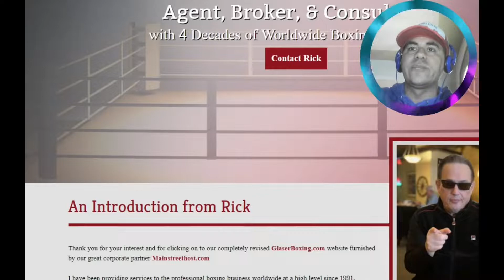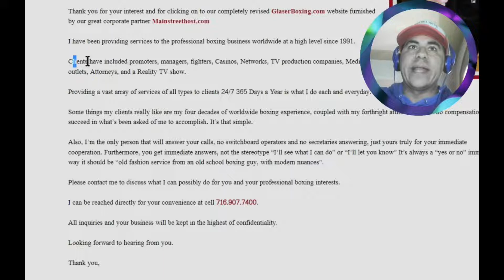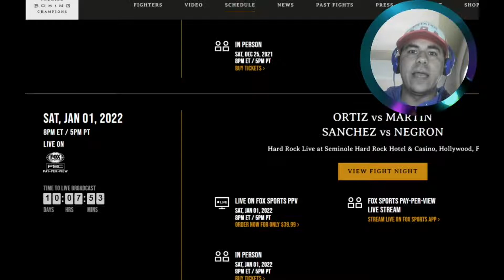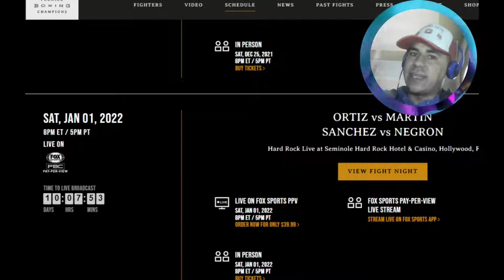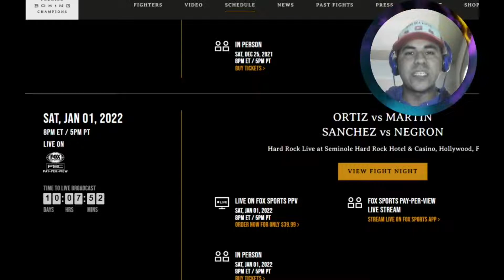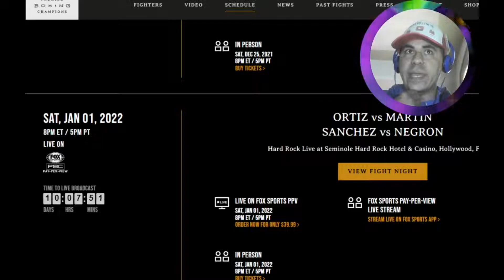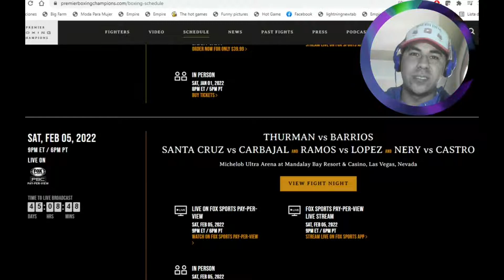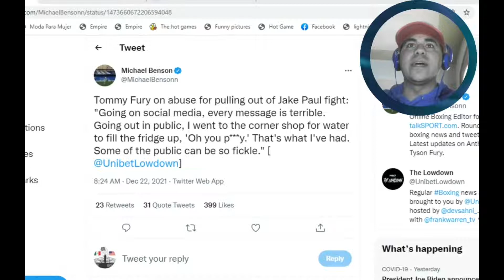PPV DROP AND FLOP!!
Breakdown on the trend of PPV Boxing events.